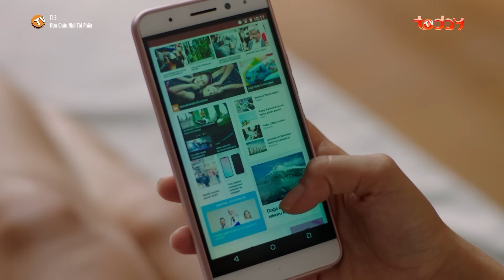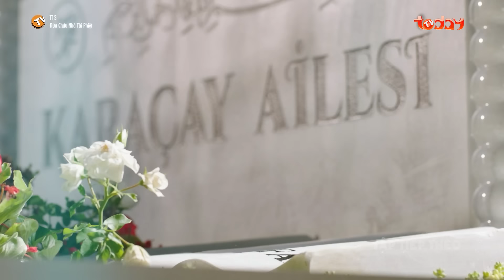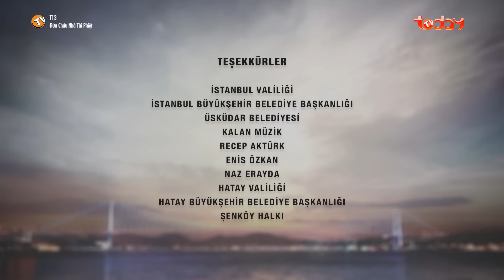ĐỨA CHÁU NHÀ TÀI PHIỆT - TẬP 31 | Drama Gia Đình Kịch Tính| Bà Thím Thâm Độc Hại Đứa Cháu Tật Nguyền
▶️ ĐỨA CHÁU NHÀ TÀI PHIỆT - Phim Thổ Nhĩ Kỳ Drama Gia Đình Kịch Tính::
+ Tổng số Tập: 136
+ Quốc gia: Thổ Nhĩ Kỳ
🔶 Nội dung phim: Đứa Cháu Nhà Tài Phiệt xoay quanh một gia đình tài phiệt không may gặp biến cố, hai vợ chồng gia chủ qua đời để lại căn biệt thự và khối tài sản kếch xù cùng đứa con thơ tội nghiệp gửi gắm cho người em trai tên Agah (Fikret Kuskan). Agah toàn tâm toàn sức bảo vệ đứa cháu nhỏ là Nedim (Berker Guven), nhưng vợ anh ta - Seniz (Mine Tugay) lại có tâm địa độc ác, luôn tìm cách đẩy Nedim vào trại phúc lợi xã hội hòng chiếm đoạt tài sản.